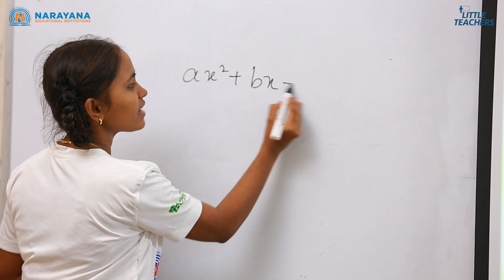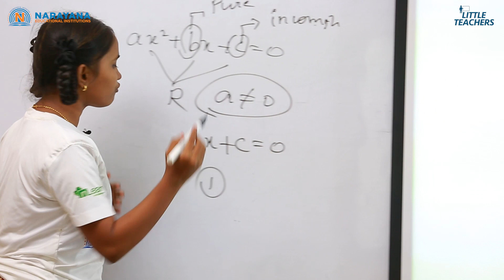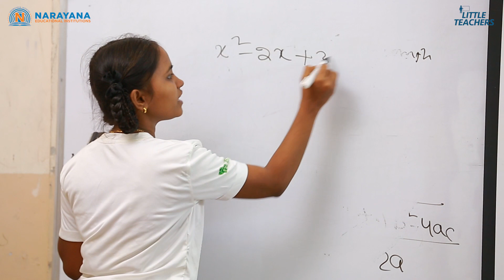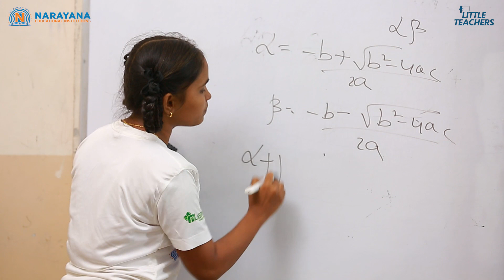Little Teachers - Saranya | Pendurthi, VSP | Sum & Product of Roots of Quadratic Equation -Episode 2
Little Teachers - Saranya - Pendurthi, Visakhapatnam - Sum & Product of the Roots of a Quadratic Equation - Mathematics

Saranya of Narayana School Visakhapatnam-Pendurthi, presents a topic on Sum & product of the roots of a quadratic equation during the Little Teachers Competition. She begins with the difference between equation & expression and moves to the standard form of quadratic equation.